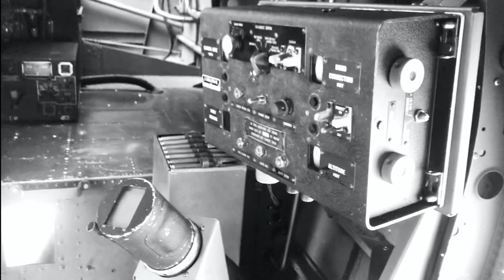3. Airplane Crash REAL LOCATION of TBM Sim - With Episode on Butch O'Hare's Death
This update video includes a chilling flight simulation of the actual 2018 pilot and crew parachute bail out and ultimate airplane crash at the probable location where the 1945 Grumman TBM Avenger N337VT came to rest. This historic treasure is missing and has been lost in the White Mountains of Arizona ever since. This is a preliminary and rough visual simulation from the Google Earth App.

The episode opens featuring the little known or told heroic story that unfolded when the legendary F4F and F6F fighter pilot LCDR Butch O'Hare was presumably killed in action during the Gilbert Islands offensive campaign by the US Navy. He was never found. The stage is set in the Pacific Theatre of fighting action in WW2, flying off the "Big E" USS Enterprise (CV-6). Butch flew his las two missions teamed with TBF Avenger pilot LCDR John Phillips, who with his crew calling radar positions of the enemy, led the formation of two F4F Hellcats to the night battle in the black overnight skies surrounding the island hopping US Navy task force. The TBF Avenger played a leading and key role in these night battles.

Our Grumman TBM Avenger was featured and marked commemorating duties on the Essex class aircraft carrier CV-17 USS Bunker Hill, which was commissioned in 1943 and fought most of the major engagements against the Japanese Imperial Navy, until near the end of the war in 1945 when it was struck by 2 kamikaze attacks within 30 seconds.  These two hits killed many servicemen aboard the carrier and, for the most part, knocked her out of action for the remainder of the war.  This story also reflects back briefly on LCDR Frank M. Whitacker from the previous Episode 2A, as he commanded the TBF flying squadron of the USS Bunker Hill.

Probably the BEST BOOK TO BUY on Butch O'Hare's story